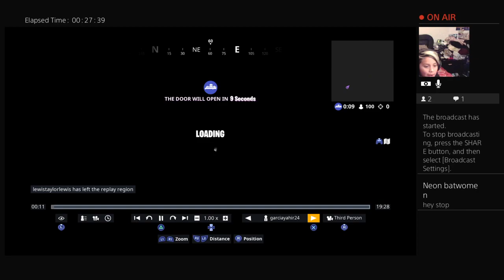Fuze juice squads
Please like sub and enjoy my videos thanks I also do gaming
Soccer and vlog